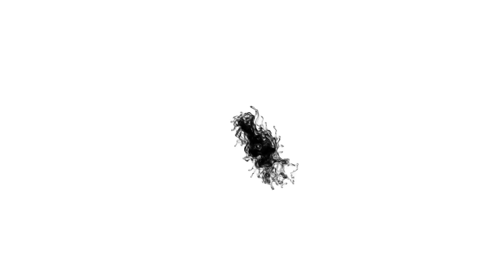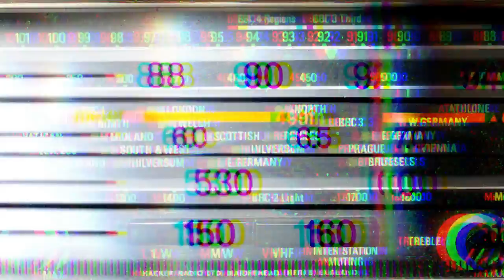Cyfred - Lobolo (Feat. Sino Msolo & Pushkin) [Official Visualizer]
A song from Cyfred's EP titled 'Chapter 1' Featuring Sino Msolo & Pushkin is a perfect song for your wedding day. Sino Msolo narrates a story about falling in love & letting your significant other know about that.